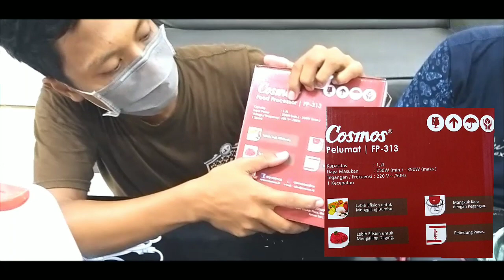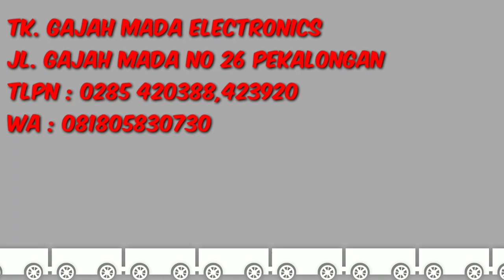Unboxing Food Processor FP300 Dan FP313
Blender
Cosmos – Food Processor 300 ml
FP-300
Food Processor Cosmos FP-300 dengan kapasitas 300 ml ini sangat praktis untuk mengolah bahan makanan (basah & kering) dan campuran bumbu masak seperti cabai, lada, bawang, dll (sebagai pengganti ulekan), menghaluskan daging, makanan bayi, dll.
- Food Processor untuk Menggiling Bumbu Basah, Bumbu Kering, Daging
- Dilengkapi Turbo Knob
- Mangkuk Plastik Kapasitas 300 ml
- Mudah Digunakan & Dibersihkan
- Daya Masukan 100 – 180 Watt

Cosmos – Food Processor 1.2 L
FP-313
Cosmos Food Processor FP-313 dengan kapasitas 1,2 L yang terbuat dari mangkuk kaca dengan pegangan, sangat praktis untuk mengolah bahan makanan seperti menggiling daging untuk bakso, menghaluskan bumbu basah (sebagai pengganti ulekan), menghaluskan bumbu kering, membuat makanan bayi.
Dengan 4 bilah pisau hasil lebih halus.
- Memiliki 4 Bilah Pisau
- Mangkuk Kaca dengan Pegangan
- Kapasitas 1.2 Liter
- Mudah Digunakan & Dibersihkan
- Daya Masukan 250 – 350 Watt

Toko Gajah Mada Electronics
Jl. Gajah Mada No 26 Pekalongan